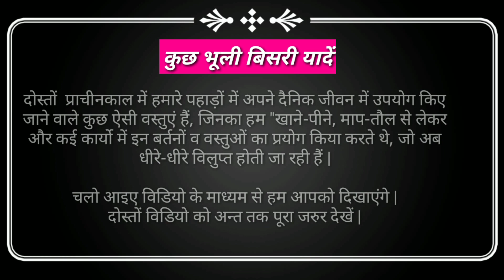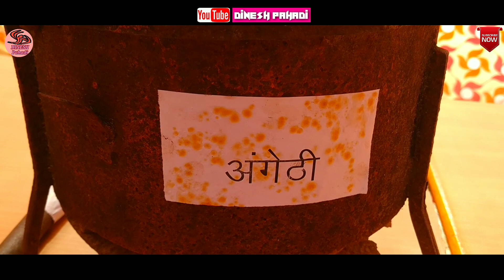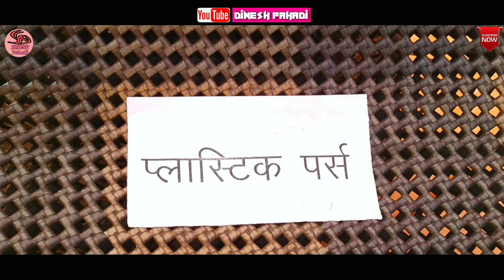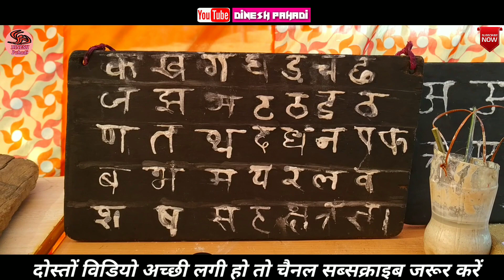गांव की भूली बिसरी यादें, ये विडियो देखने के बाद आपको पूराने दिन जरूर याद आने लगेंगे, Dinesh Pahadi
दोस्तों  प्राचीनकाल में हमारे पहाड़ों में अपने दैनिक जीवन में उपयोग किए जाने वाले कुछ ऐसी वस्तुएं हैं, जिनका हम "खाने-पीने, माप-तौल से लेकर और कई कार्यो में इन बर्तनों व वस्तुओं का प्रयोग किया करते थे, जो अब धीरे-धीरे विलुप्त होती जा रही हैं |

चलो आइए विडियो के माध्यम से हम आपको दिखाएंगे |
दोस्तों विडियो को अन्त तक पूरा जरुर देखें |

2- Karishma Shah के इस पहाड़ी गाने में देखिए इनका खूबसूरत डांस, Ab Laglu Mandaan,

4- Thal ki Bazar, गाने में इन्टर कॉलेज सनेती बागेश्वर के बच्चों द्वारा खूबसूरत डांस, वार्षिकोत्सव 2019